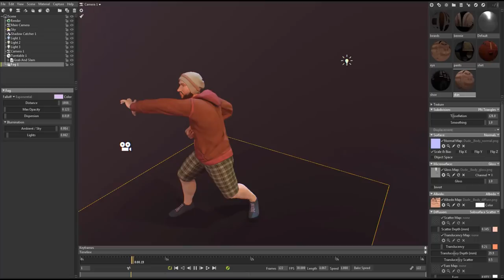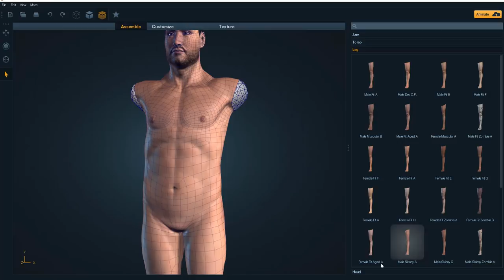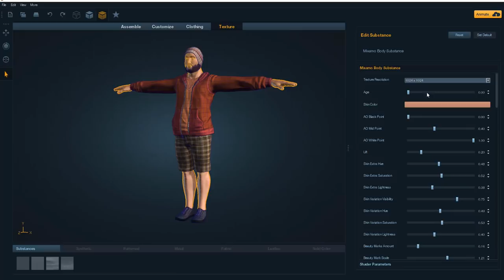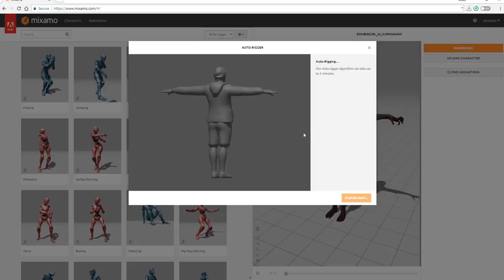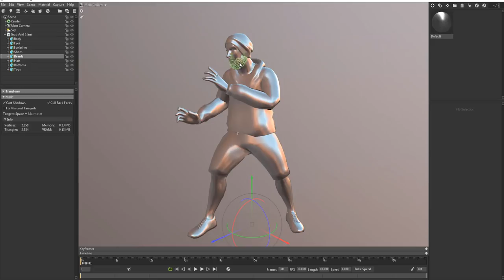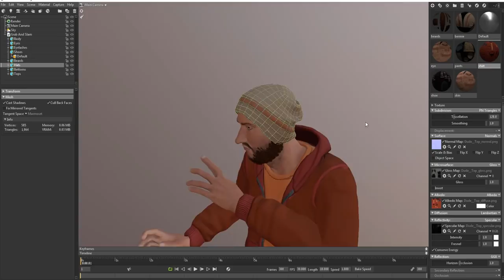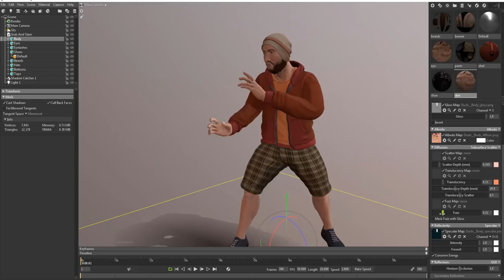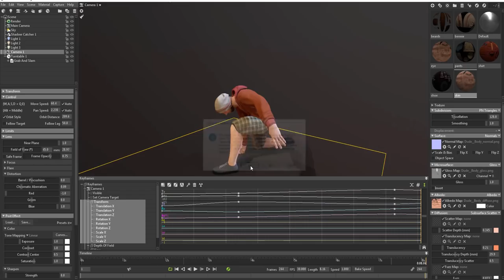FREE & EASY CHARACTER CREATOR, ANIMATION & RENDERING WORKFLOW. MARMOSET|FUSE|AUTORIG [RE-UPLOADED]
Creating an amazing character can be a heck of a job, from anatomy to proportion to scale, and so on, then texturing a character alongside making UV's is also another set of work over altogether.

Adobe_fuse previously known as Mixamo Fuse is one of the best free character creation app that exists on the internet.

Mixamo is also an awesome service that does an amazing job at auto rigging a character for free on your browser, this, in turn, suggests that most of the heavy lifting can be done just by clicking a couple of buttons.

Furthermore, in this video we would go over to marmoset a very strong and incredible tool that can be used for making amazing and fast rendering, this would be our one-stop for volumetric, lighting, shading, and rendering.

**This video was re-uploaded due to youtube censorship on certain body parts that were shown on the video.**

Links:
Check Out Mixamo
Mixamo.com

(valid until January 1, 2021)